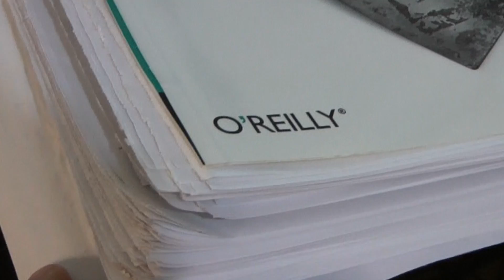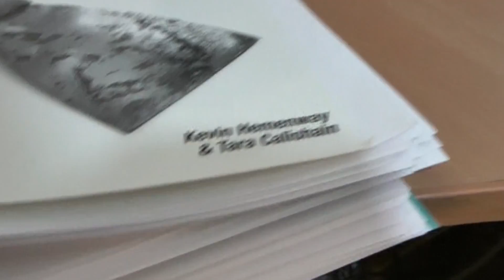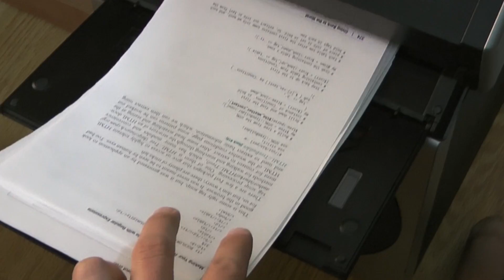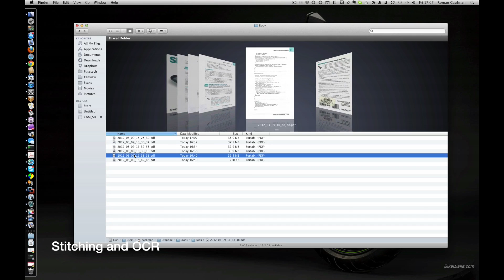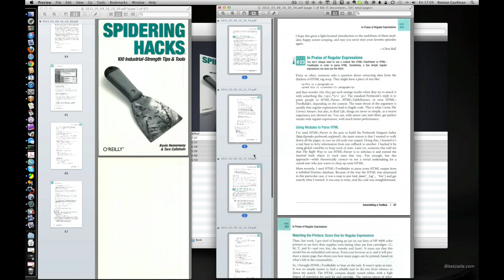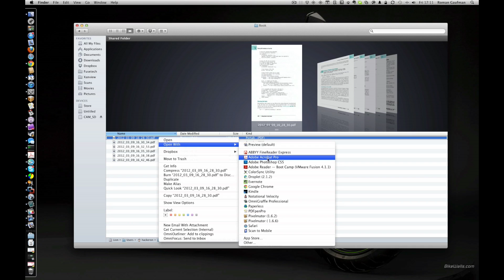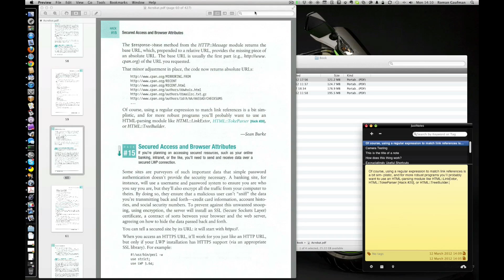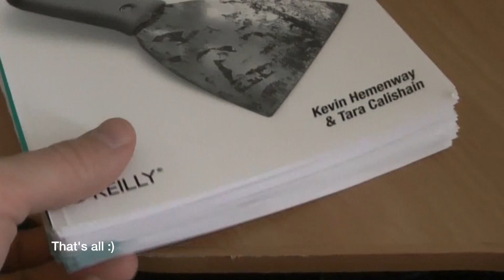Howto: Scan and OCR a Book (Fujitsu ScanSnap S1500)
How I scan books with my Fujitsu ScanSnap S1500.